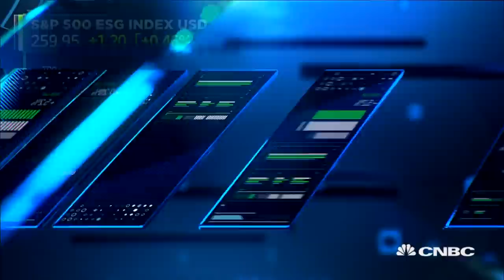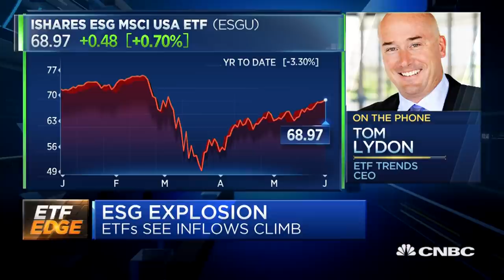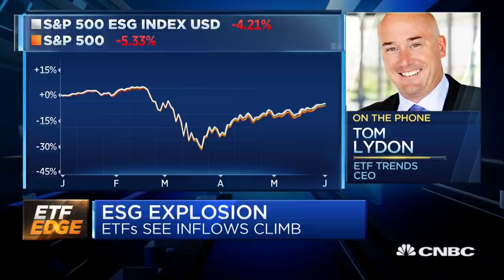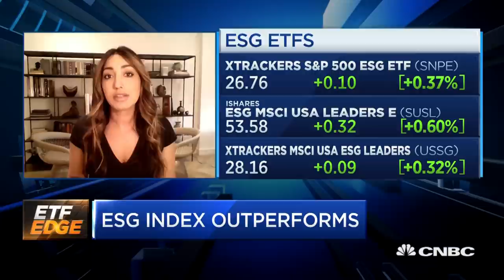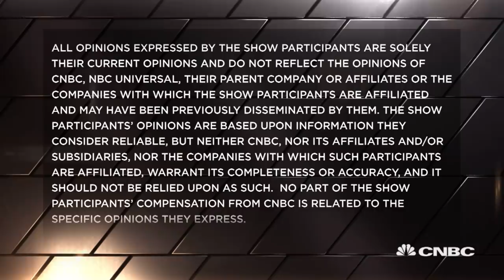How the protests are informing socially responsible investing as ESG index outperforms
Mona Naqvi, head of ESG product strategy at S&P Dow Jones Indices, and Tom Lydon, CEO of ETF Trends, discuss ESG's recent outperformance with CNBC's Bob Pisani.

CNBC TV